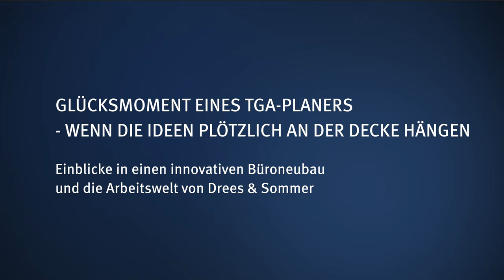Glücksmoment eines TGA-Planers – wenn die Ideen plötzlich an der Decke hängen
Drees & Sommer Senior Planer Fabian Zeilinger gibt exklusive Einblicke in den Bau unseres neuen Bürogebäudes OWP 12 und das innovative TGA-Modul.

Sie wollen mehr über die Arbeit in den Planungsteams von Drees & Sommer erfahren?